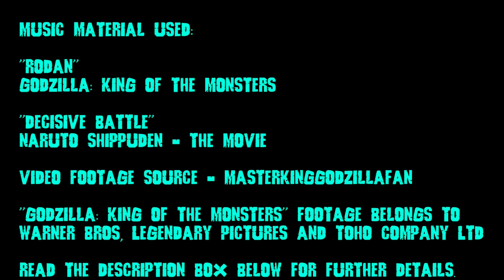"Isla De Mara Battle" - Godzilla: King Of The Monsters - Rodan Mashup Remix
DOWNLOAD LINKS, SOCIAL MEDIA & MORE BELOW!
Had a tough time even getting this one realized. But here we are, bumps and all! Hope you all have a good Christmas!

Logo/Emblem Design: Titanollante

( !n1jQtUlGNofizimj16eXn2GTF0UQ_VTukvmKP2hO8vk )

RAR PASS: PlatinumStar

Artists: Bear McCreary + Yasuharu Takanashi
Tracks: "Rodan" (Godzilla: King Of The Monsters)" + "Decisive Battle" (Naruto Shippuden The Movie)

Year: 2019

Date Of release: N/A